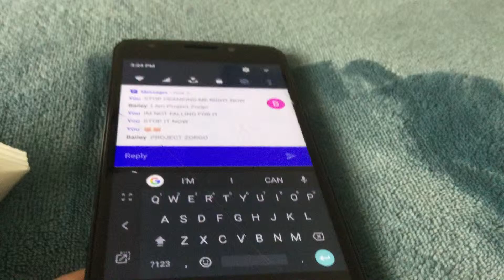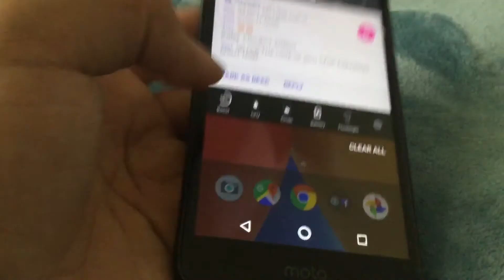What the heck